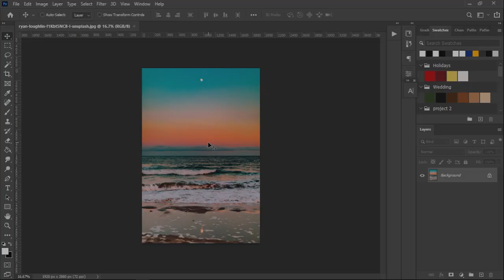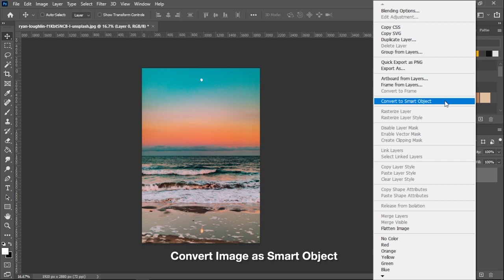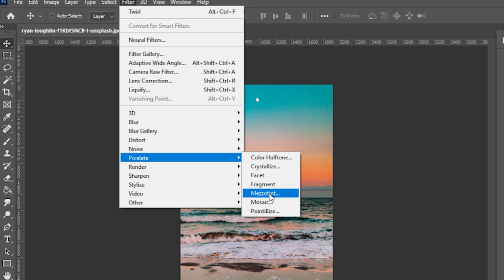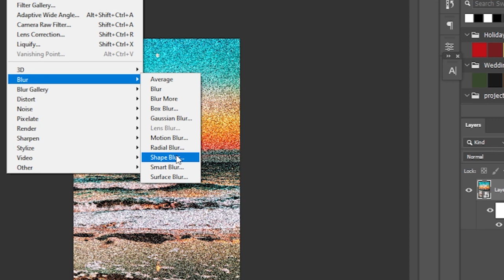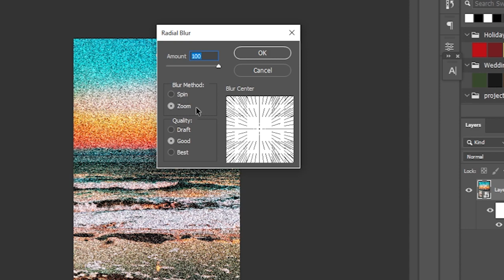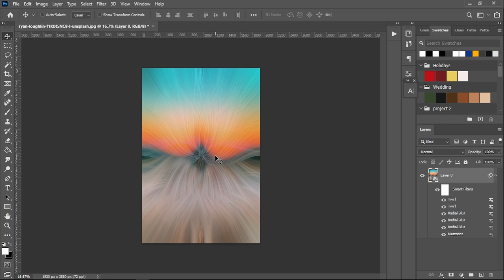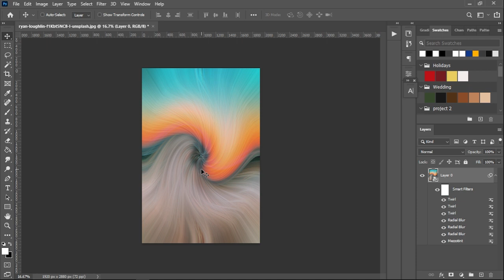Quick Photoshop Tutorial: Simple Twisted Fibers Effect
In today's quick Photoshop tutorial, we will learn how to create a simple
Twisted Fibers photo effect in Adobe Photoshop.

► Support channel
► Be updated for new tutorials and free resources:

Canvas:  800x800 px at 150 ppi